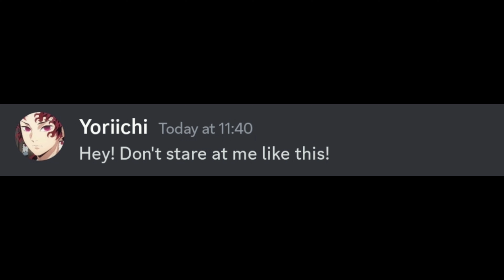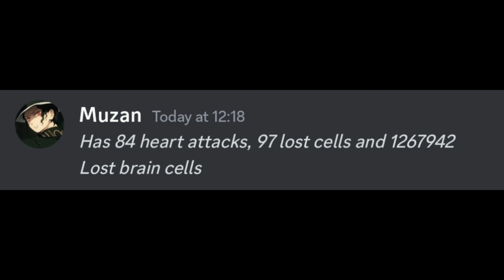If Yoriichi meets Akaza...